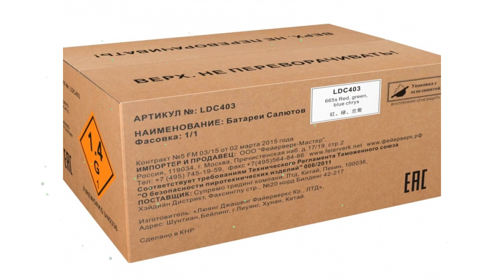Веерный салют LDC403 665зар х 0,5, до 10сек (Россия) обзор LDC403.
Веерный салют "LDC403" 665зар х 0,5", до 10сек (Россия)
665 зарядов, калибр - 0,5", золотой павлиний хвост с красными, зелёными и голубыми звёздами, время до 10 сек.
Видео - Веерный салют "LDC403" 665зар х 0,5", до 10сек (Россия) обзор LDC403.  бренд  производитель "Фейерверк-Мастер" (Россия)
Если хотите узнать Вашу цену на Веерный салют "LDC403" 665зар х 0,5", до 10сек (Россия), то перейдите по ссылке там же можно ознакомится с отзывами покупателей, узнать про сроки и стоимость доставки (в том числе и самовывоз), способах оплаты.
Если по каким-то причинам товара нет в наличие, то можете выбрать и купить похожие товары из категории Фейерверки: